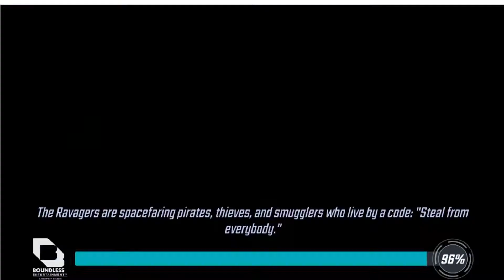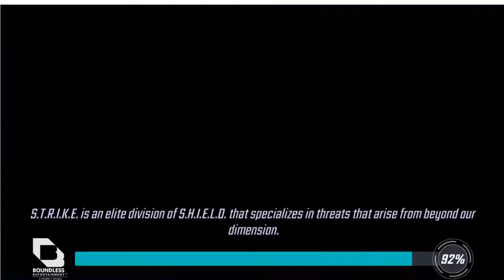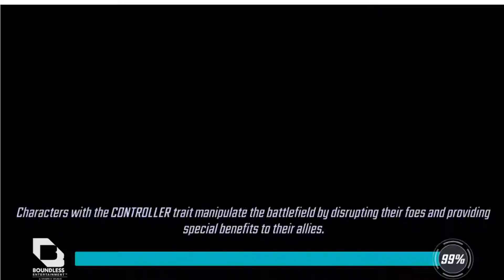MSF - DD5 Day 36 - Completed the first city what's next?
Completing the first city node in dar dimension 5 and moving in marvel strike force